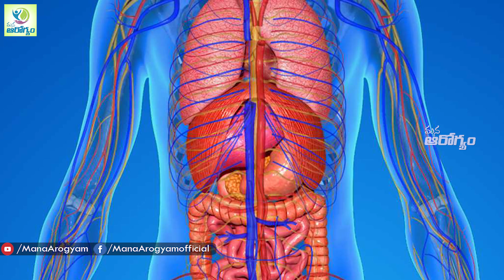బొప్పాయి పండులోనే కాదు ఆకులతో అంతకన్నా ఎక్కువ ఉపయోగాలు! | Papaya Leaf Juice Benefits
Watch►బొప్పాయి పండులోనే కాదు ఆకులతో అంతకన్నా ఎక్కువ ఉపయోగాలు! | Papaya Leaf Juice Benefits